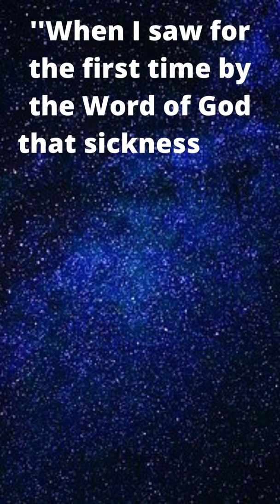Divine Healing Christian Quotes By John G. Lake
Powerful Quotes on the divine healing for the believer,  and why they should be healed.

Useful books:

John G. Lake: His Life, His Sermons, His Boldness of Faith

Heavenly Authority: The Right of the Believer

Divine Healing: A Gift from God

 that will help in running this channel